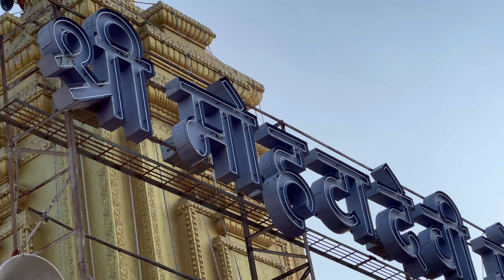मोहटादेवी | श्री मोहटादेवी मंदिर पाथर्डी अहमदनगर | SHREE MOHATA DEVI MANDIR | रेणुका माता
MOHATA DEVI TEMPLE श्री मोहटादेवी (मोहटादेवी मंदिर) पाथर्डी अहमदनगर

For any queries and promotions, please contact on below mail.